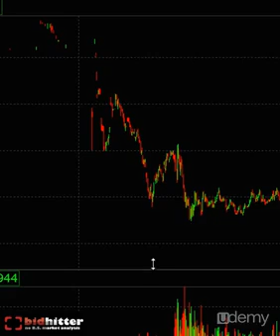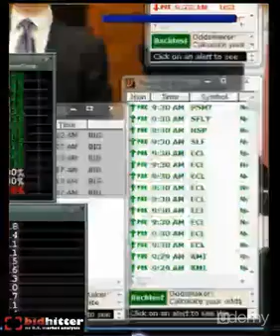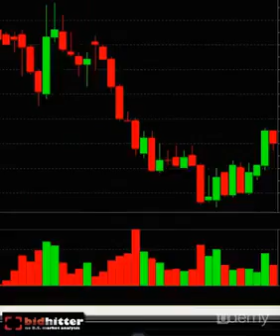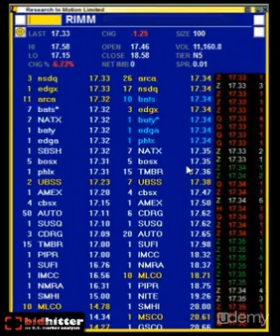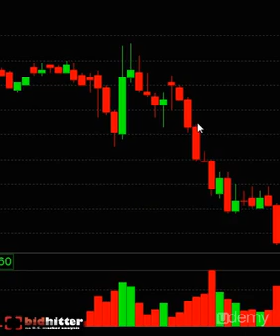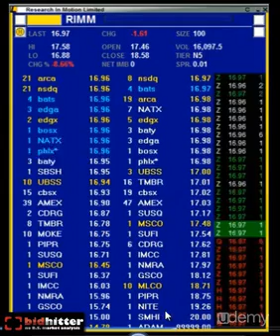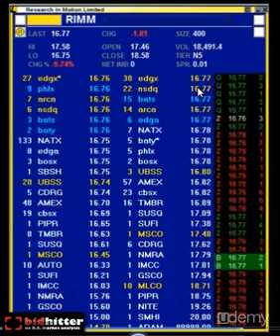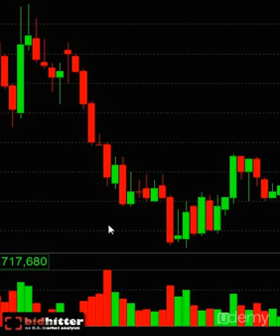RIMM Tape Reading Video Tutorial